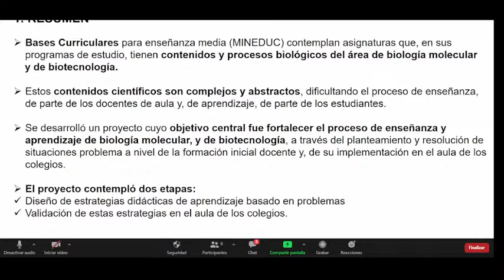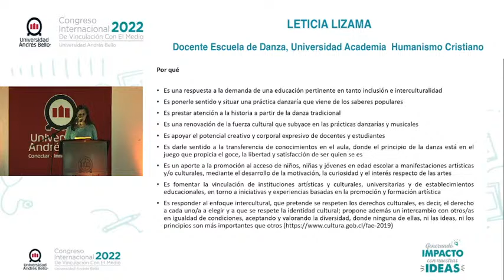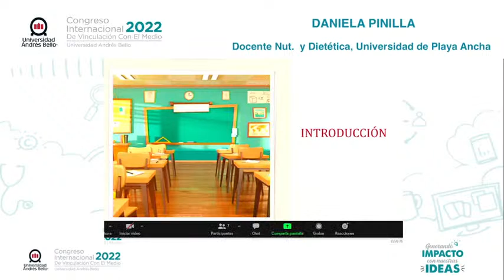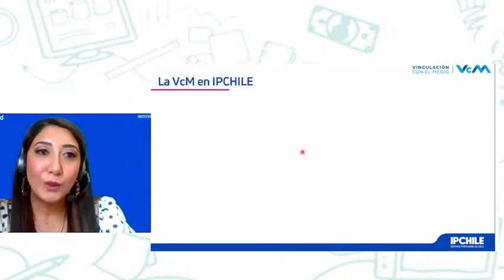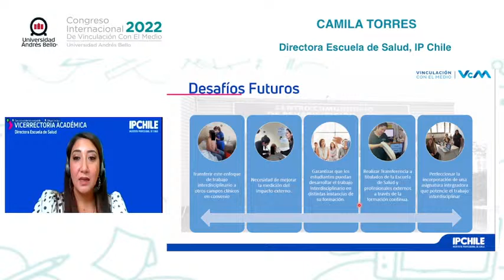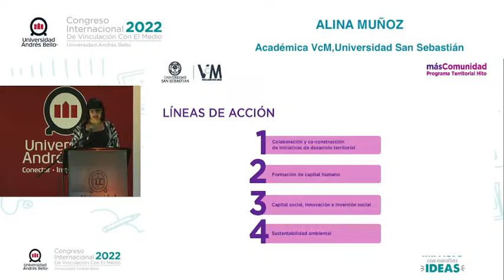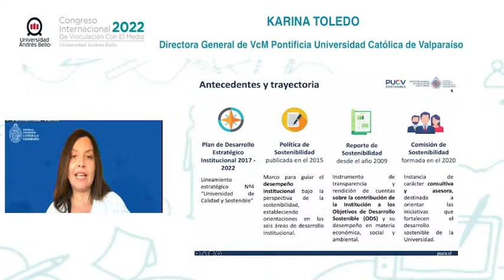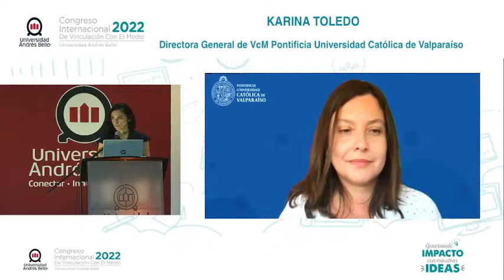Congreso Vinculación con el Medio 2022 (Salón Edificio C6-401)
Ahi podrás encontrar 3 salas... estaremos transmitiendo en vivo desde todas ellas.
Un gran abrazo y gracias por participar.